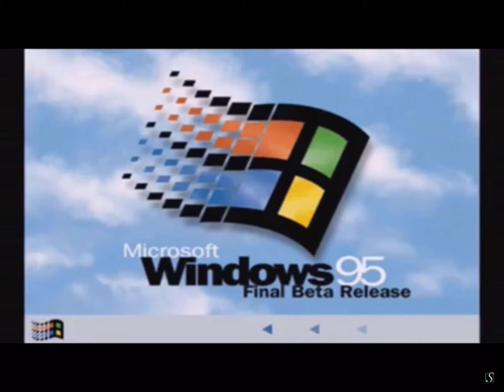Windows 95 Final Beta